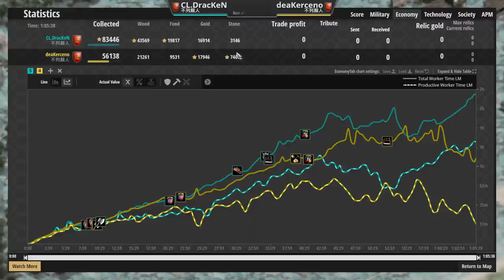【世紀帝國2決定版】戰狼巨型投石機互相投射！超級隨機水陸混合地圖！強軍事 Vs 經濟爆！【2200+】